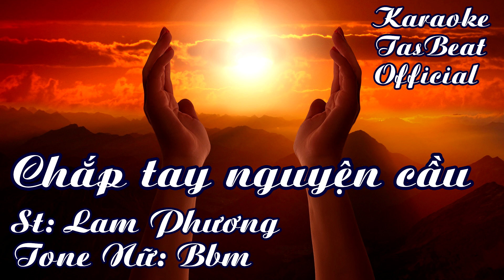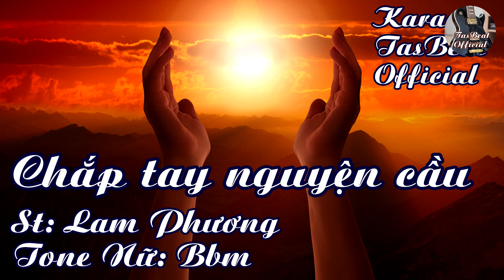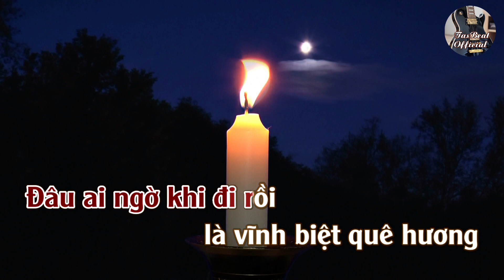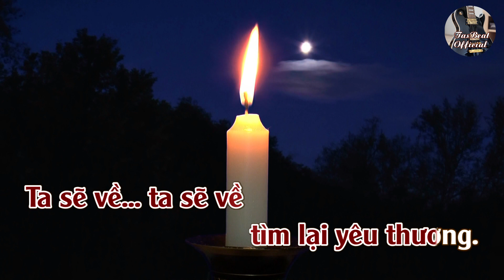Karaoke Chắp Tay Nguyện Cầu Tone Nữ | TAS BEAT